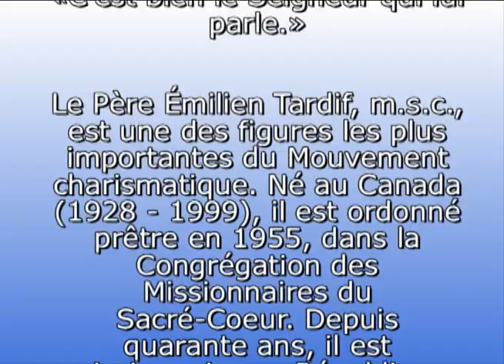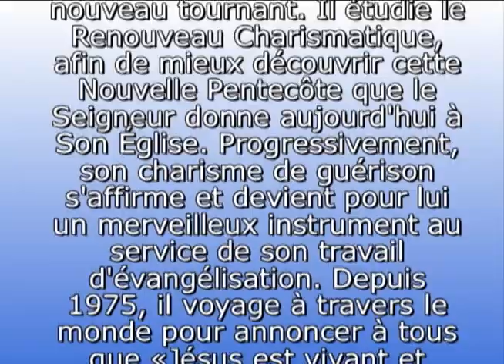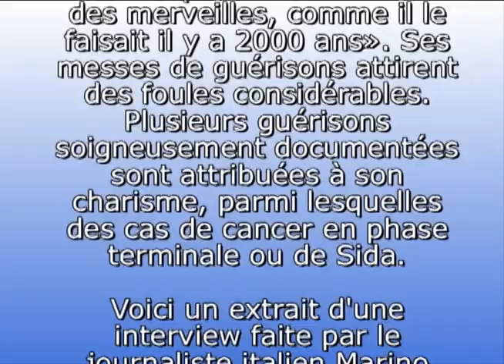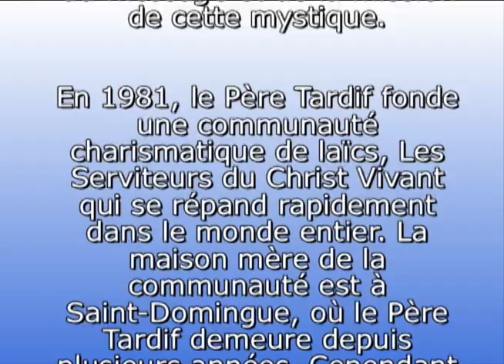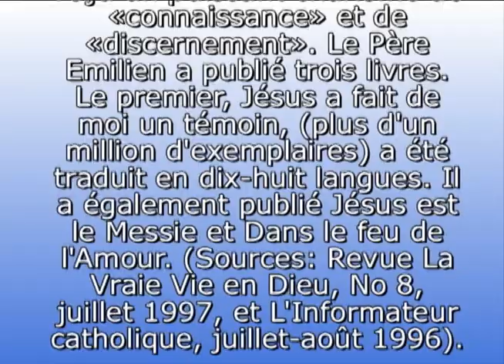Le père tardif et Vassula Ryden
Mme Vassula Ryden a été reçue par le Cardinal du Congo récemment.